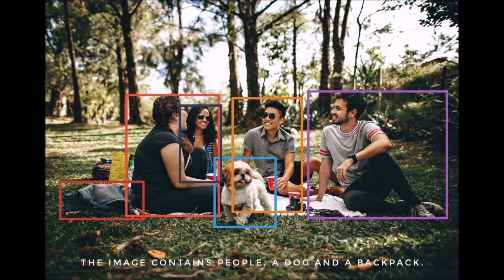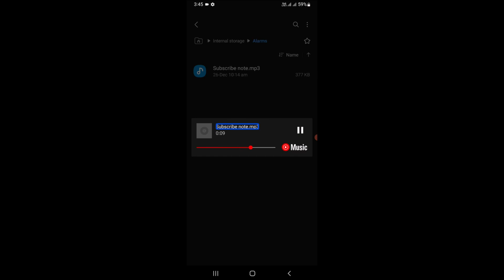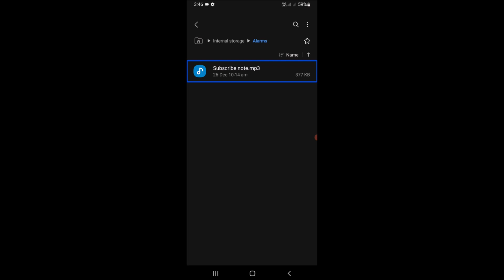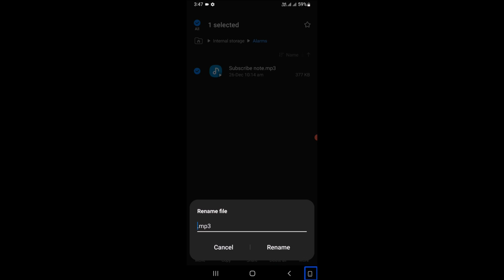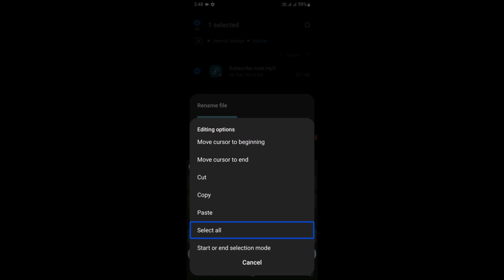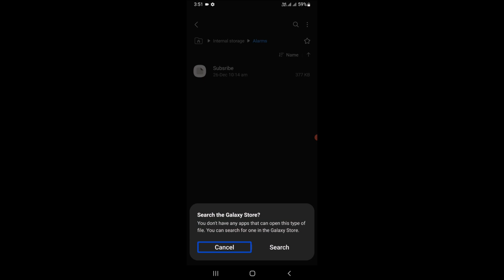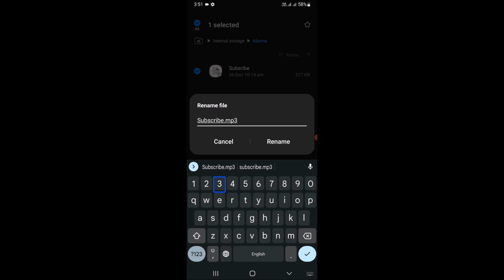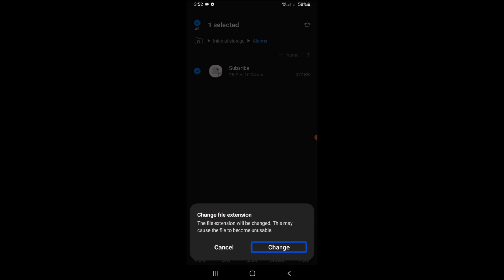మన దగ్గరున్న ఏదైనా ఫైల్ ను ఎవరికి అర్థం కాకుండా దాచుకోవడం ఎలా